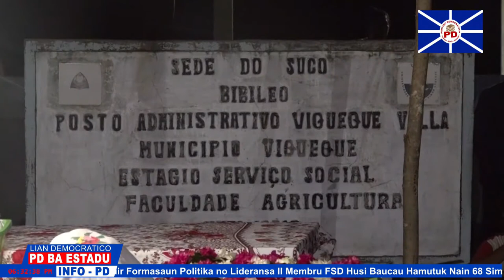Assanami Hamutuk ho Familia Vitima Tahu-Ben Halo Reflesaun Masakre Tahu-Ben iha Suku Bibleo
Prezidente Partido Democratico Eng.Mariano ASSANAMI Sabino Hamutuk ho Familia Vitima Tahu-Ben Halo Reflesaun Masakre Tahu-Ben iha Suku Bibleo